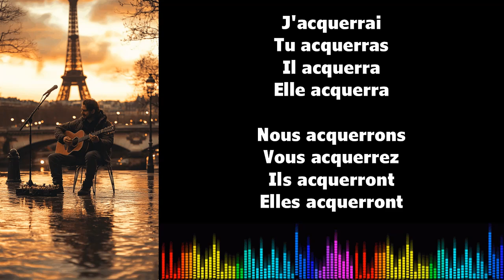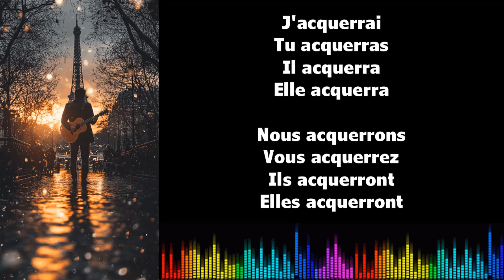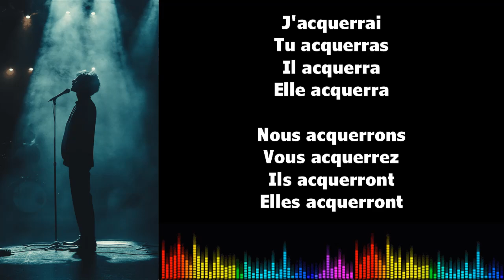Canto conjugación francés ♫ ACQUÉRIR ♫ Futur Simple